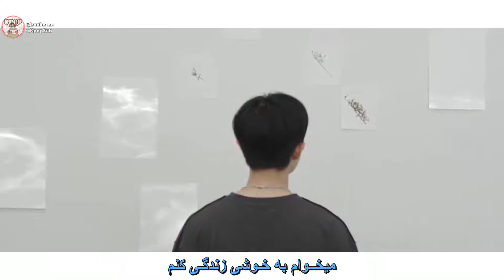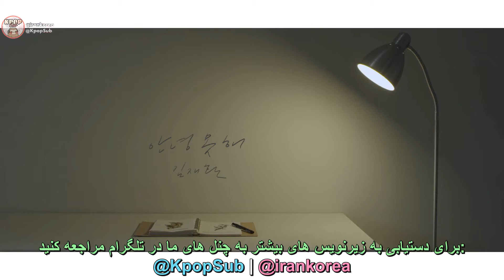KIM JAEHWAN - I'M NOT OKAY [Per Sub] | زیرنویس فارسی موزیک ویدیو کره ای | کیپاپ ساب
زیرنویس فارسی موزیک ویدیو کره ای "I'M NOT OKAY " از  "KIM JAE HWAN" | کیپاپ ساب | @KpopSub

🍒 مترجم و زمان بندی : ستایش
🎼  ویدیو  : ندا

زیرنویس موزیک ویدیو کره ای کیم جه هوان جهوان به نام حالم خوب نیست 🔻